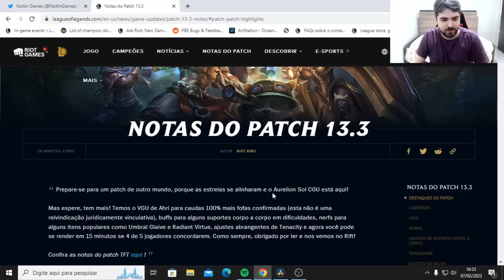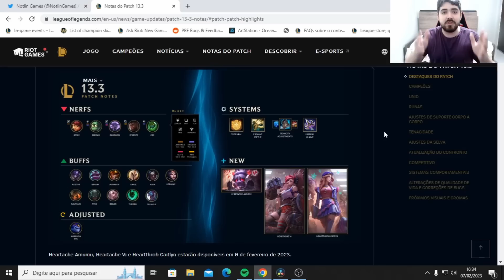NOTÍCIA HORRÍVEL! Rework Ahri, Aurelion Sol e Novas Skins Namorados | Patch 13.3 League of Legends!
Confira o Comunicado da Riot sobre Datas do Lançamento de Novas Skins, Reworks e mais do Patch 13.3 no Lol!

- Caitlyn Coração Apaixonado
- Vi Coração Despedaçado
- Amumu Coração Despedaçado